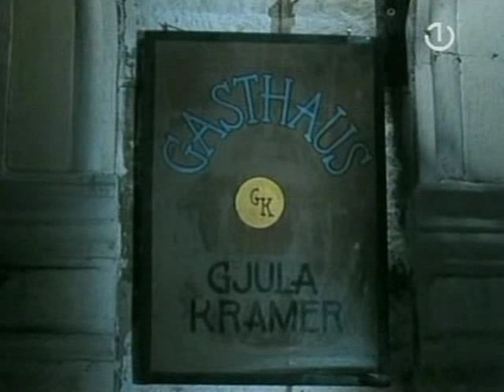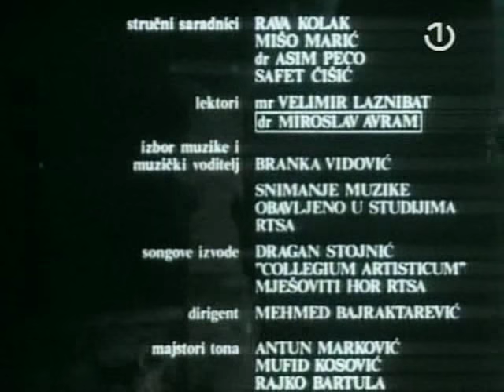Aleksa Santic 04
Aleksa Santic (kompletna serija) E4